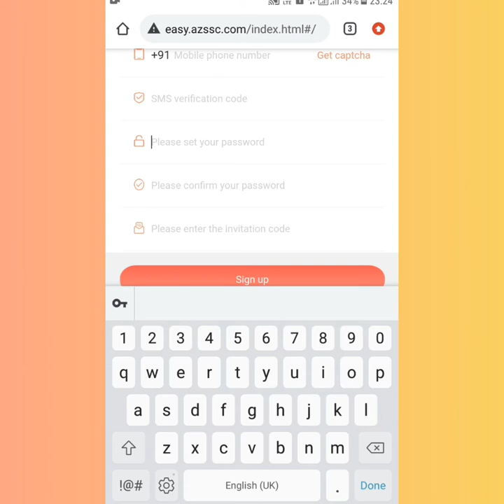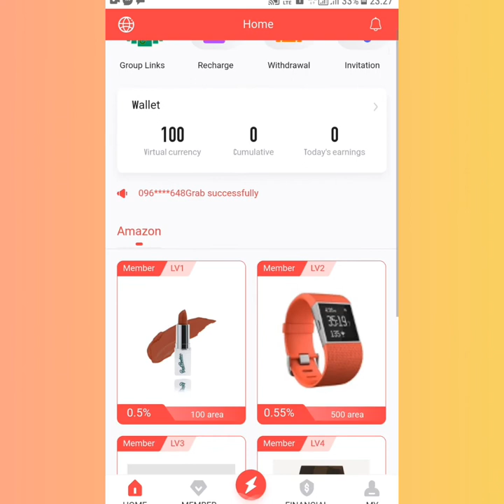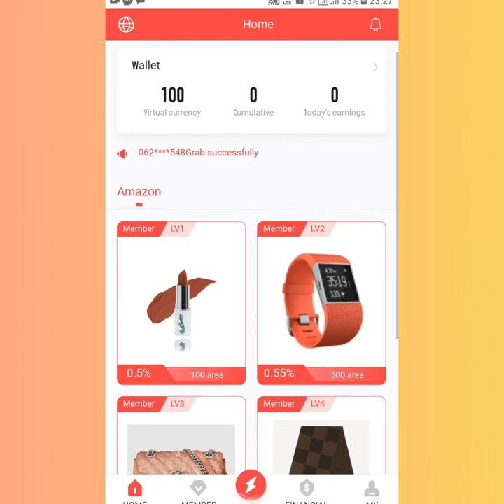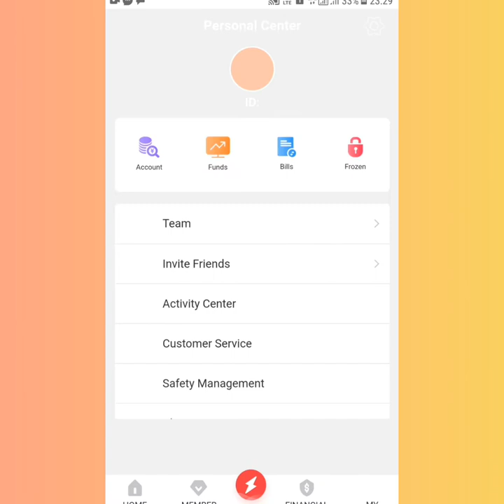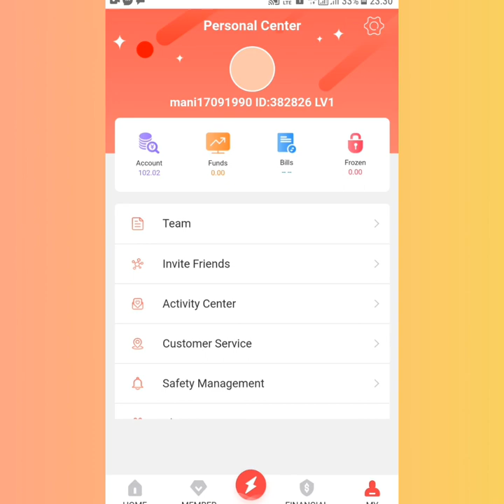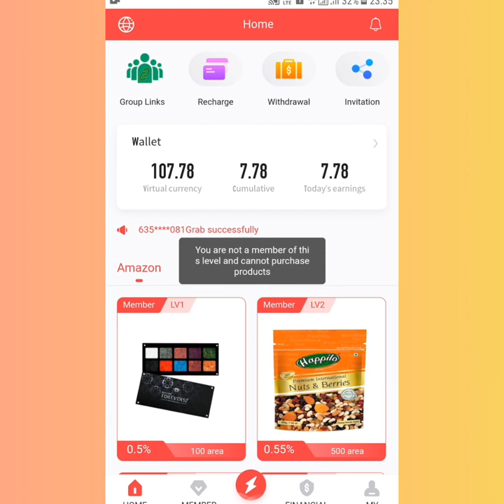Work From Home Jobs In Tamil|No Skills Required |🔥Just click order Earn Commission Daily